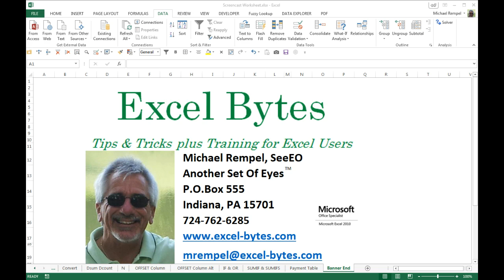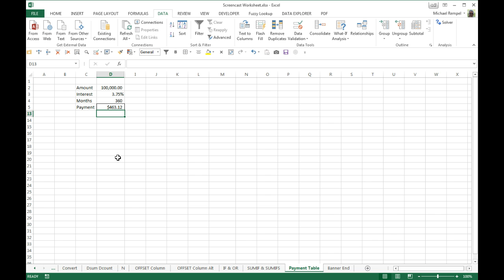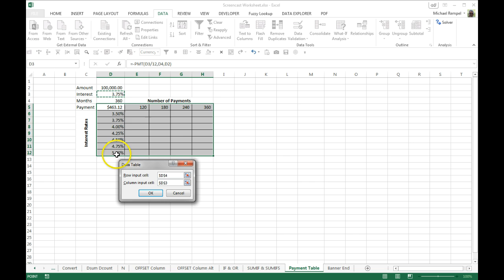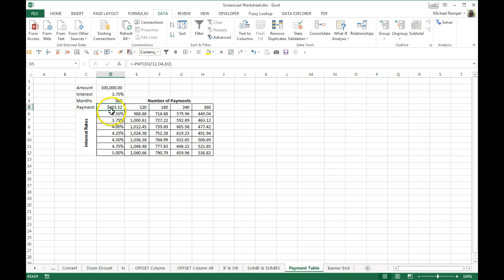Create A Variable Payment Table In Excel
Here's how to calculate the monthly payments on a loan and create a table with various interest rates and loan lengths.  You can download the file here and follow along.  If you get a preview, look for the download arrow in the upper right hand corner.